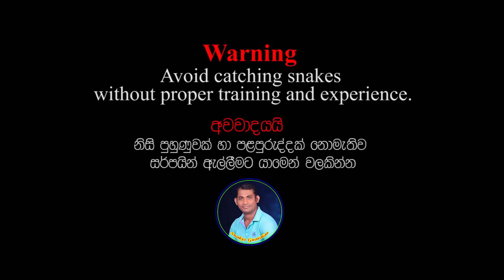The wounded Slender loris being treated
The wounded Slender loris being treated - Snakes Guardian